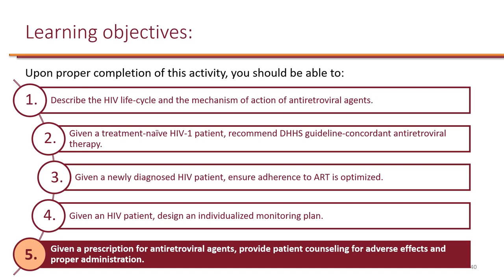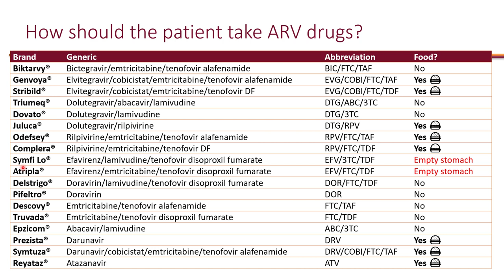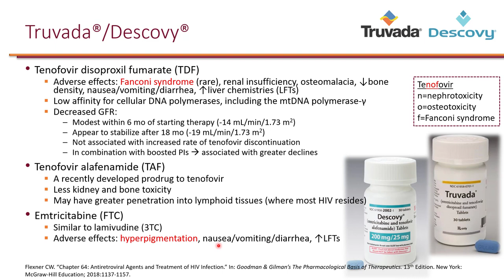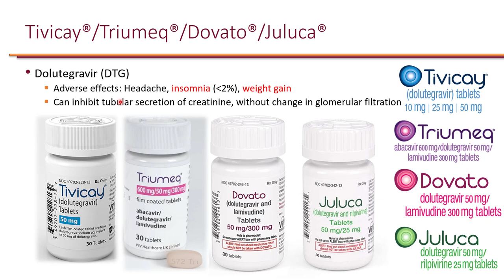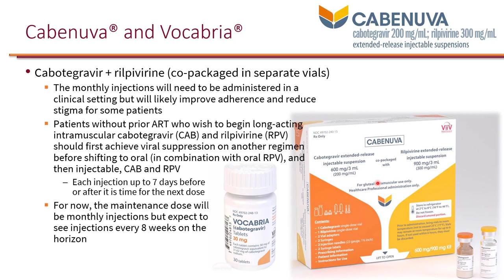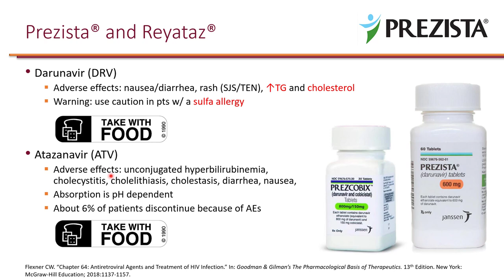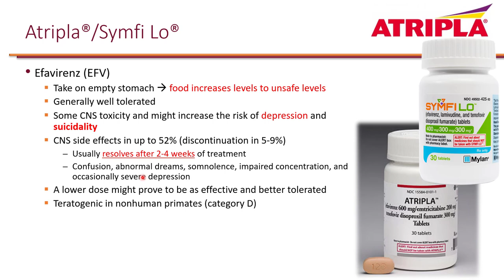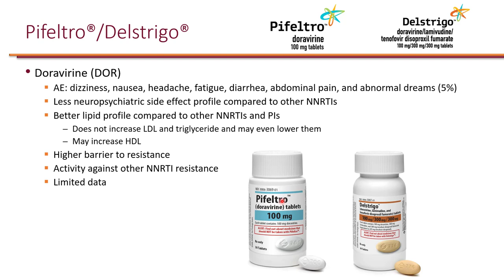HIV in Adults Objective 5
Learning objective 5. Given a prescription for antiretroviral agents, provide patient counseling for adverse effects and proper administration.